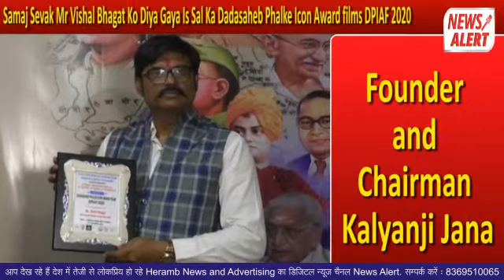Samaj Sevak Mr Vishal Bhagat Ko Diya Gaya is sal Ka Dadasaheb Phalke Icon Award films DPIAF 2020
Mashhur Samaj Sevak Mr Vishal Bhagat Ko Diya Gaya Is Sal Ka Dadasaheb Phalke Icon Award films DPIAF 2020

Founder and chairman Kalyanji Jana